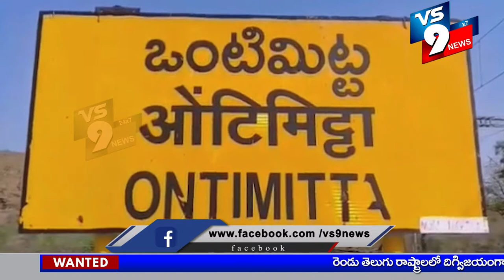VS 9 N EWS BULLITEN || 27-07-2021